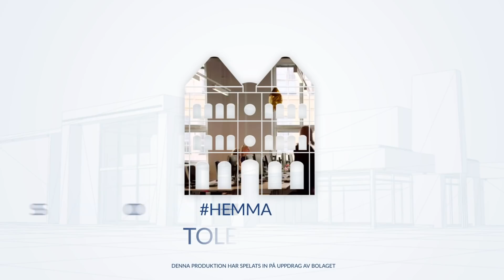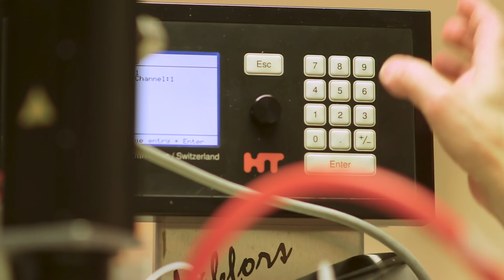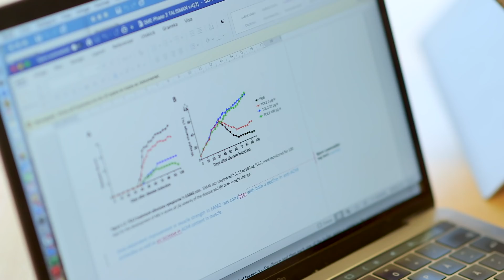Toleranzia förbereder industriell tillverkning och en fas 1/2a-studie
Toleranzia utvecklar läkemedel mot den autoimmuna sjukdomen myastenia gravis, främst genom sin läkemedelskandidat TOL2.

Vd Charlotte Fribert berättar i vår intervju bland annat om sjukdomen myastenia gravis och om bolagets teknologi, som enligt Charlotte lämpar sig väl för att kunna långtidsbehandla eller rent av bota myastenia gravis. Den lämpar sig även väl till att utveckla läkemedelskandidater för andra autoimmuna sjukdomar.

Vad gäller läkemedelskandidaten TOL2 så befinner den sig i slutet av den pre-kliniska fasen. Det som väntar för bolaget är en uppskalning av den industriella produktionen och planeringen av kommande fas 1/2a-studie.

I samband med det tar bolaget in pengar genom en företrädesemission.